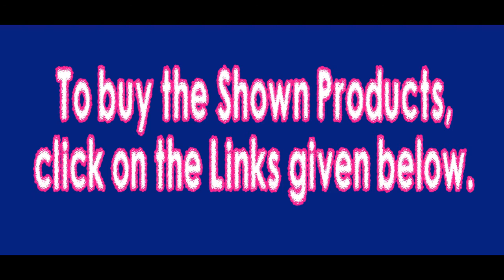Pure Kalamkari Silk Saree | BUY NOW | Just Rs 489 Only | With Blouse | With BUYING LINK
Saree Types :
Georgette Sarees
wedding sarees,
georgette sarees,
kota Sarees
pure silk sarees
lightweight silk sarees
Hyderabad cotton sarees
wedding kanchipuram silk
half and half silk sarees
soft silk sarees
Silk Sarees
Chanderi Cotton
lightweight pattu sarees
kosa sarees
lightweight silk sarees rmkv
kanjivaram silk

Crepe Sarees
kanchipuram saree
bandhani saree
thanchoi silk saree,
net sareess,
kanjeevaram saree
aant saree
kantha saree
sambalpuri saree
chande saees
designer cotton silk saree
nauvari sarees
bomkai saree
Velvet Sarees
Chanderi Cotton
lightweight pattu sarees
kosa sarees
kanjivaram silk
Cotton Blend Saree
Cotton sarees for wedding
Wedding Sarees
Bridal Sarees
Deepavali Sarees
net Design Sarees
new model blouses
kota jali
designer sarees,
banaras brocade
sambalpuri saree
jail sarees,
baluchari saree,
konrad saree,
banaras silk
daily use sarees
Office use sarees
Deepavali saree
Festival sarees
Hyderabad Cotton Saree
Erode Cotton saree
Coimbatore mill sarees
Bollywood party wear sarees
Bollywood Trending sarees
Kids wear
Pothys sarees
Chennai Designer sarees
Banglore Sarees
Cheap rate Sarees
Chamki Designing Sarees with Blouse
Blouse design with embroidery work
Saree Discount Sale
Cotton Designer Sarees
 bengal handloom
sarees online handloom sarees
wholesale handloom sarees
kerala handloom saree collection
 linen sarees
 nayanthara handloom sarees
blouse design linen sarees in chennai
handloom cotton sarees
wholesale handloom silk sarees
 facebook uppada weavers society sarees
 flipkart cotton sarees
 combo offer handloom sarees in bangalore
handloom cotton sarees
 facebook handloom sarees
meaning pure cotton saree
limeroad cotton kurtis
 limeroad kalamkari sarees
designer silk sarees
sri kumaran silk sarees
online shopping
soft silk sarees below 2000
soft silk sarees nalli
new arrival sarees in rmkv
 bangalore chennai silks combo offer
silk sarees in chennai with price
pure jute silk sarees chiffon sarees in chennai silks
designs latest silk saree
designs pattu sarees below 2000
 rmkv pattu sarees colour combinations
 rmkv silk sarees latest collections
 pothys wedding sarees collection with price